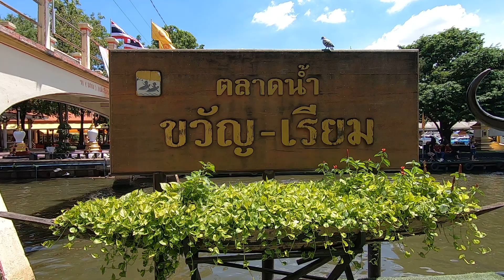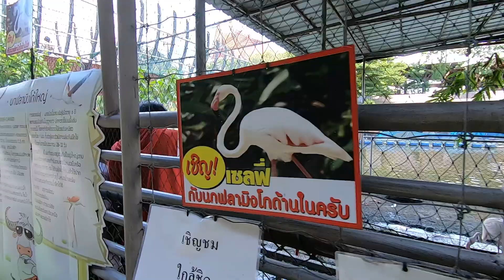Kwan Riam Floating Market ตลาดน้ำขวัญเรียม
walk at home satisfied video long take